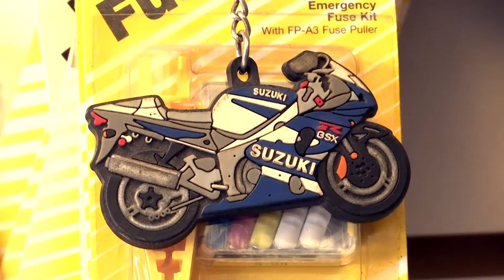Motorcycle safety in Lubbock after a string of serious crashes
KLBK's Skylar Soto has more.